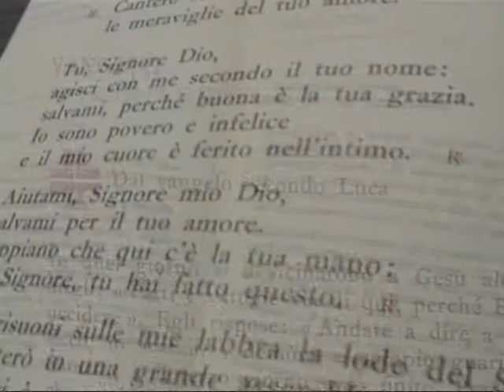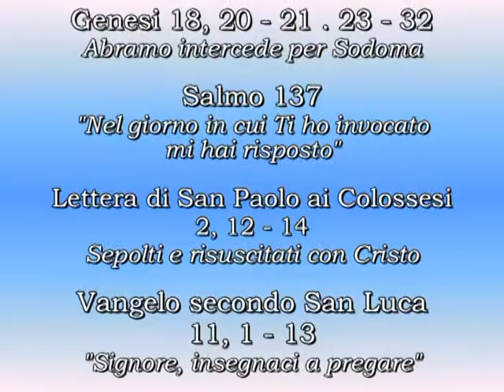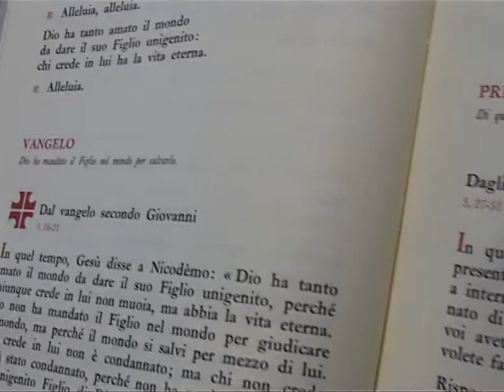AscoltarTi è una festa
Il commento alle Letture della XVII Domenica del Tempo Ordinario. a cura di don Claudio Doglio.